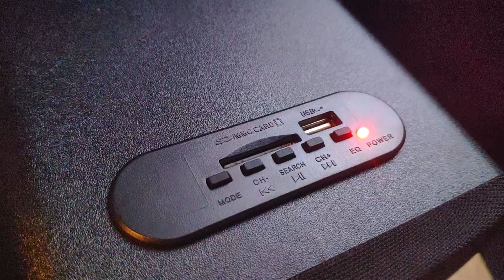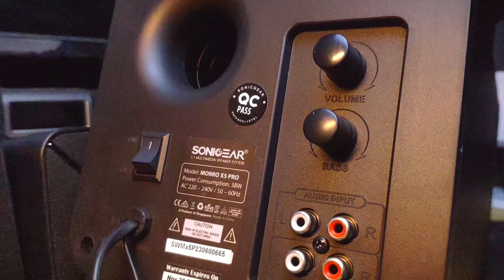SPEAKER MURAH KUALITI GEMPAK !!! Sonicgear Morrow X5 Pro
Device -
Xiaomi Mi Mix 2s ( 6gb + 64gb )

Thankyou ❤️